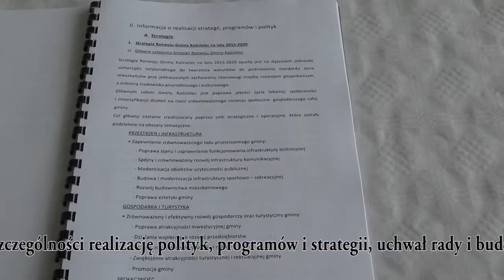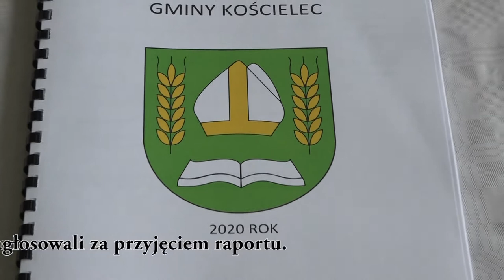Raport o Stanie Gminy